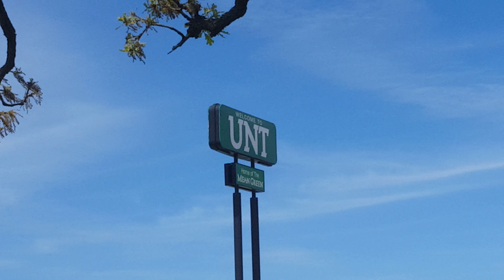Apogee stadium hill